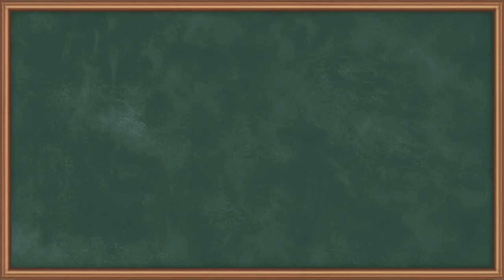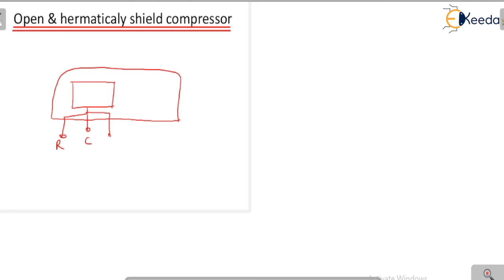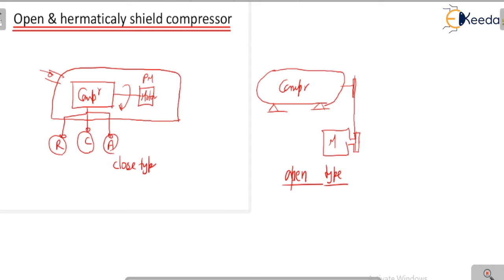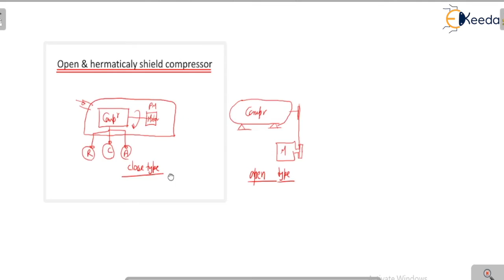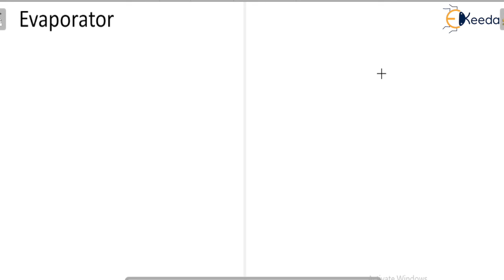Open and Hermetically Shield Compressor - Component Design and Its Working - GATE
Subject - GATE Refrigeration and Air Conditioning

Video Name - Open and Hermetically Shield Compressor

Chapter - Component Design and Its Working

Faculty - Prof. Prakash Chandra Singh

Watch the video lecture on Topic Open and Hermetically Shield Compressor of Subject GATE Refrigeration and Air Conditioning by Professor Prof. Prakash Chandra Singh. Watch the Complete lecture on Engineering Academics with Ekeeda.

Happy Learning.